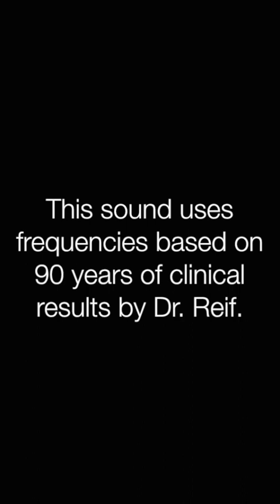✅根管 ★痛い早く治したい〓Root Canal. Relax & Healing music with Dr. Rife.